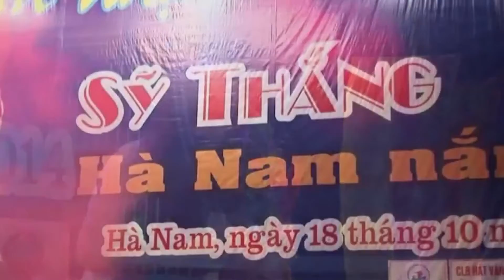dung xa em- sy thang-cs minh chuyen